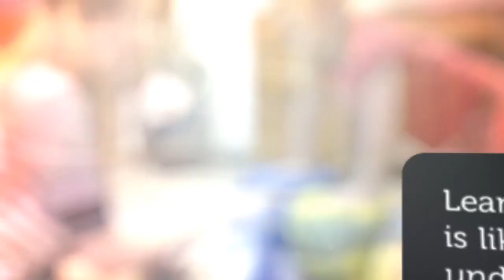Music Therapy Course | Centre of Excellence | Transformative Education & Online Learning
🎶 Get the Music Therapy Course for just £29 using the code UPSKILL 🎶

Whether you are interested in music therapy services yourself or know someone who is planning to visit a music therapist and want to understand what is involved then this course is a great platform to build your knowledge.